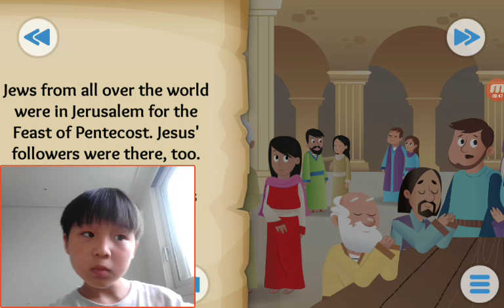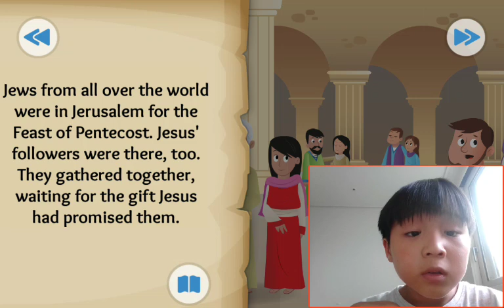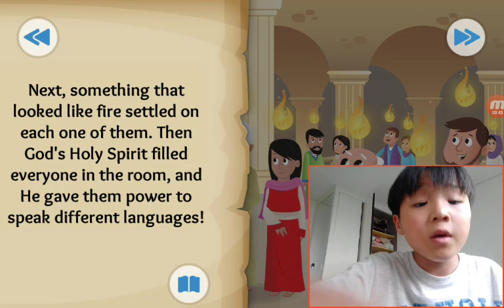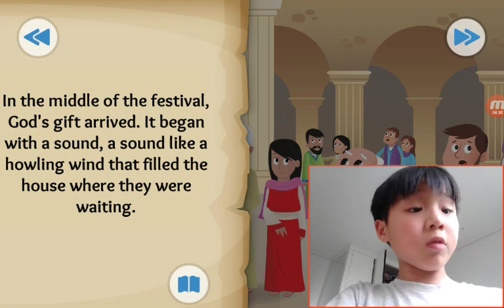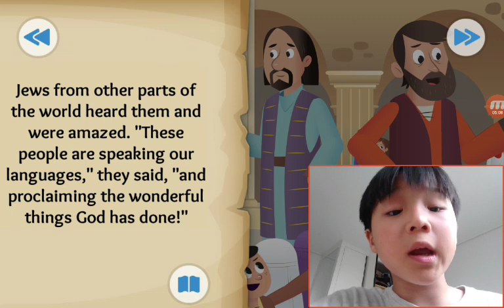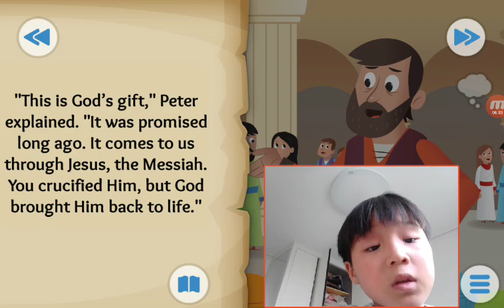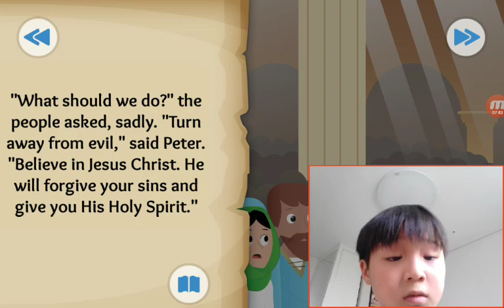‹Kids›Soo：성경이야기 God's Wonderful Gift about The Holy Spirit comes in Acts 2